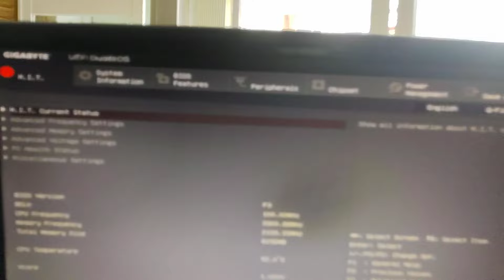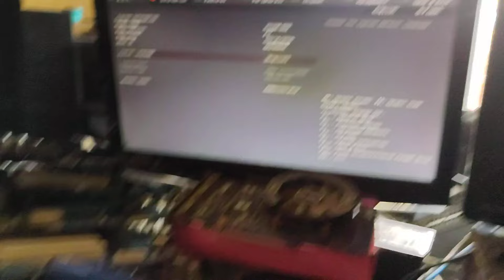Test đo đạc kiểm tra 7 main ve chai(1 h310,5 h110, 1 b75) đổi ve chai xem bệnh gì? Phần 1